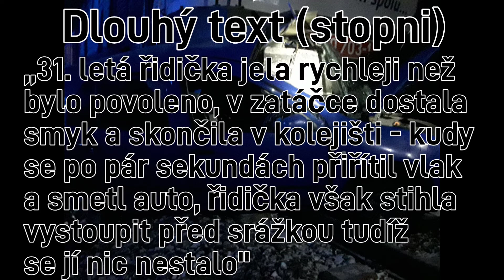srážka 750 703-1 s Škoda Fabia (9.1)